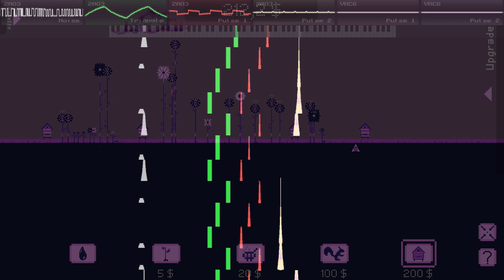Bloom Beyond [8-Bit; VRC6]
I composed the soundtrack for the game Bloom Beyond for the latest gmtkjam This was my first time working on a game soundtrack! I got quite anxious and ended up redoing the music at some point, but I’m proud to have delivered something